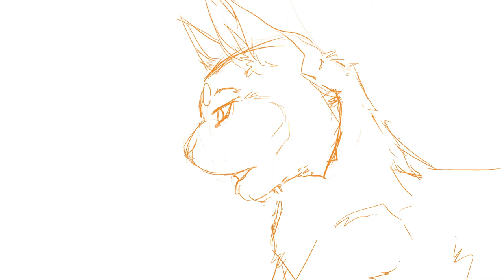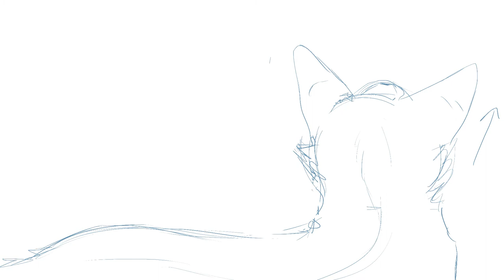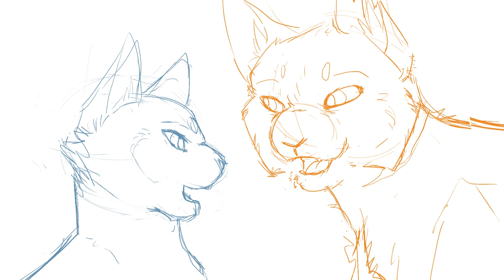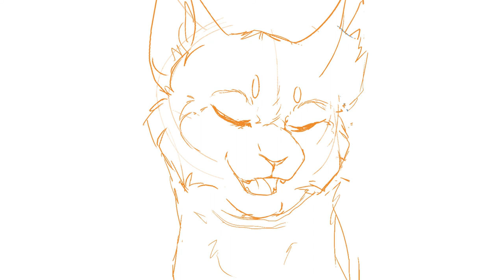Zilla & Soran Love Medley || TPT Animatic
SONG: Elephant Love Medley from the Moulin Rouge OST

Oof it's finally done!
I've been kind of obsessing over Moulin Rouge for the past couple of weeks and when Espy and me started sharing musical songs for Zilla and Soran you know I just had to do this 👀

I had planned to add a few camera movements to this but I thought if it had to be messy it might as well be messy til the end! It wasn't meant to be something pretty, I just really wanted to see them sing this song together sjfdjfhnf

ANYWAY ZILLA AND SORAN HAVE BEEN A CONSTANT MOOD FOR A WHILE NOW AND I THINK IT'S FAIR TO SAY THAT ESPY CAN RELATE TO THIS

they're not even a thing yet but they're a perfect duo thanks for coming to my tedtalk